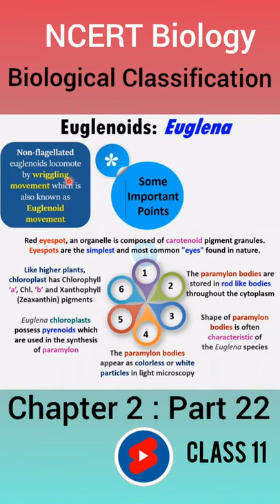What is Euglena? | Protista | Biological Classification Class 11 Biology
Here queries covered:
What is Euglena?
Euglena
Euglenoids
Kingdom Protista
Five Kingdom Classification by R.H. Whittaker
Biological Classification Class 11 NCERT Biology Revision
Biological Classification Class 11 NCERT Quick Revision
Biological Classification Class 11 NCERT Biology Chapter 2
Biology

Biology Quick Revision
BioTonic For NEET
NEET Biology
NCERT Biology
Study Notes

Channel :
StudyClick Vidyapeeth : The Center for Excellence